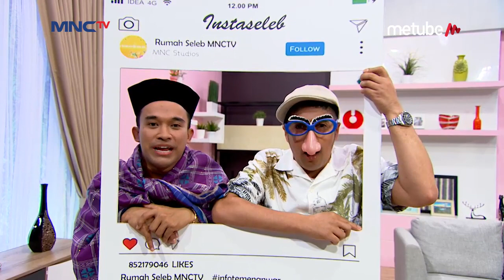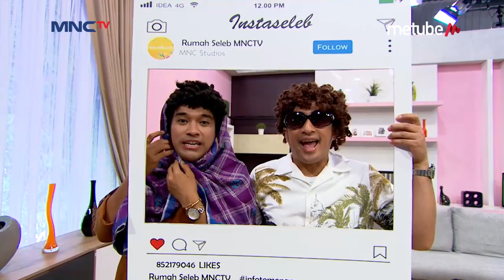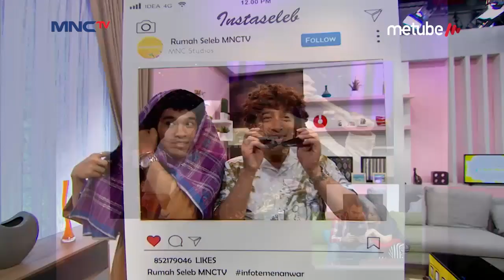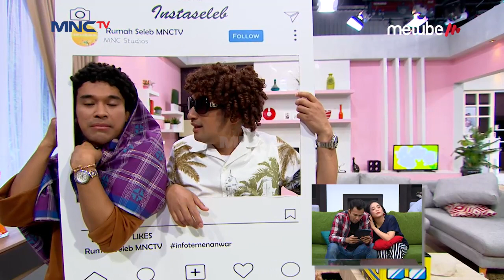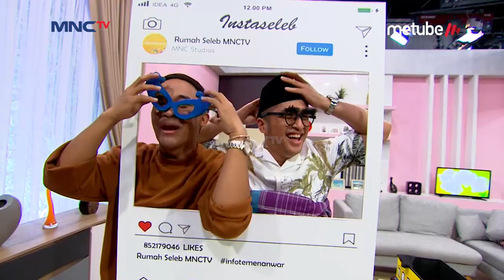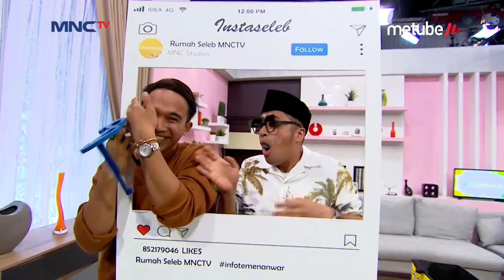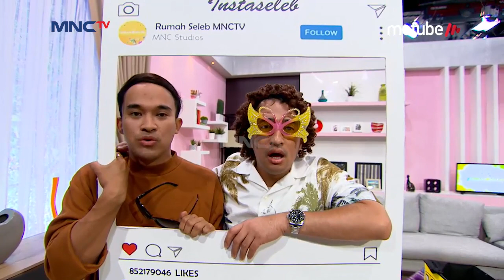WAH BANG IPUL DIJENGGUK MAMI DEWI PERSSIK - Rumah Seleb (1/8)